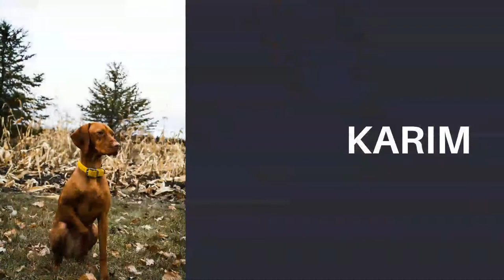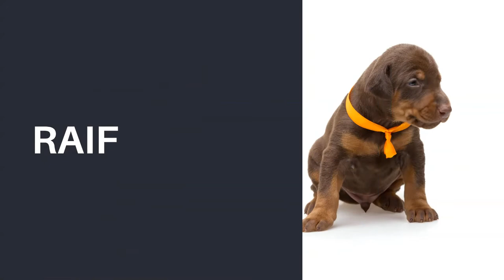🤎 NOMBRES PARA PERROS CAFES - ¡LISTADO DE NOMBRES UNICOS Y ESPECIALES!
Listado de NOMBRES PARA PERROS CAFES (HEMBRAS Y MACHOS) ❤

🥇 Te presentamos los MEJORES nombres para PERROS CAFES ✅

Amomigato🐱 es un canal dedicado a la distribución de contenido informativo sobre mascotas todo sobre su adiestramiento, alimentación, belleza, cuidados y mucho más.